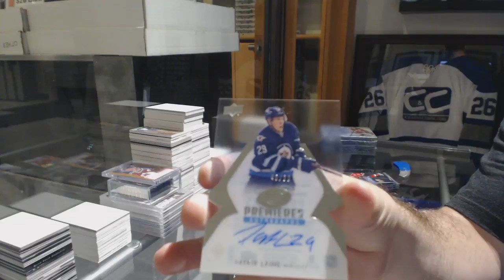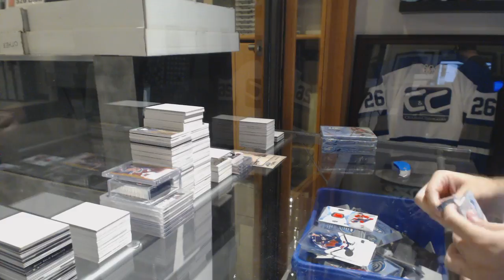EightFeetDown's 16-17 Upper Deck Ice Box Break